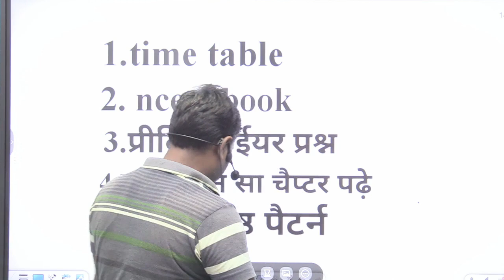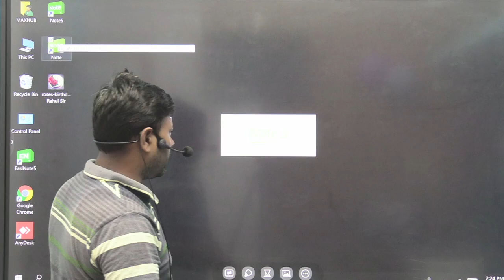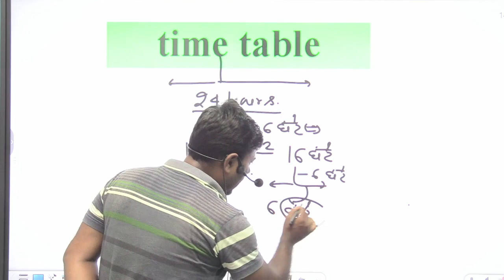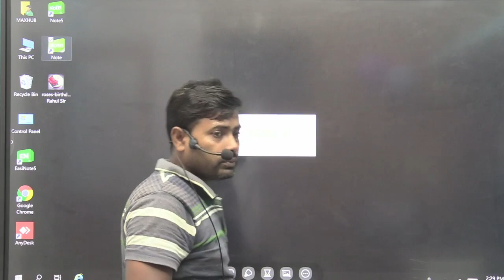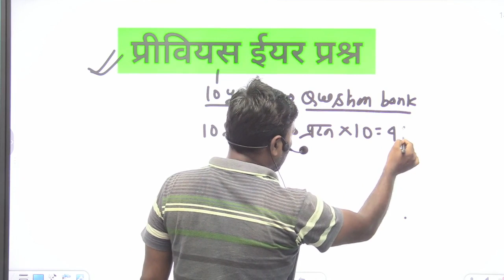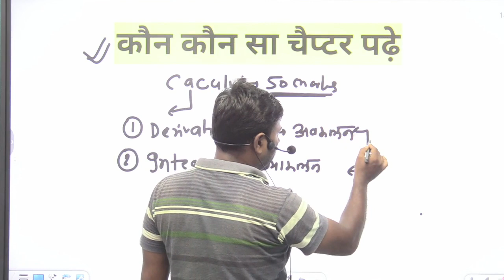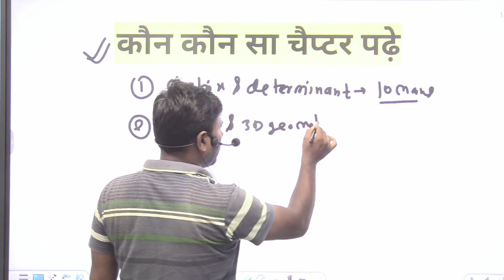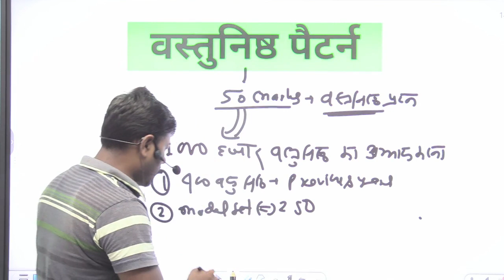गणित कक्षा~12 | अगस्त से पढ़कर कैसे करे गणित में 95+ स्कोर | जानिए 5 प्रमुख उपाय और सही Time Table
❤️❤️👉अगर आप इस साल 80% से ज्यादा नंबर लाना चाहते है तो हमारे HAND WRITTERN NOTES को ज़रुर अपने घर मँगवाए वो भी घर बैठे,अभी कॉल करें👉 - 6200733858 (😀WHTSAPP)

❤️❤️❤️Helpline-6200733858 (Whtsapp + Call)